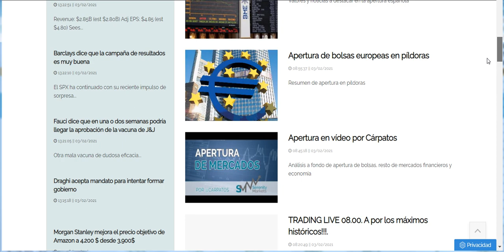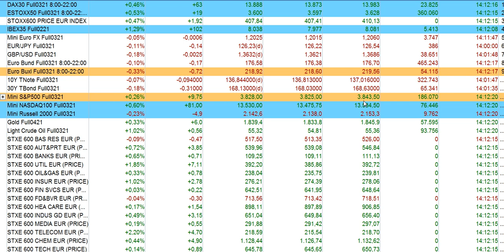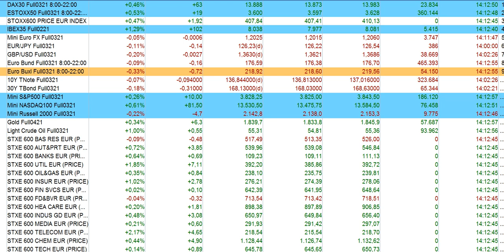Crónica media sesión bolsas y economía 3 2 2021 serenitymarkets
¿Has cursado el Energy Máster Bolsa 1 y quieres más? No te pierdas el NUEVO Energy Máster Bolsa 2 (EMB-2): más Energy, más Máster, más Bolsa.
¡Oferta lanzamiento hasta el 28 de febrero de 2021!
Tanto para inversor institucional como particular. Un máster para aprender sobre mercados con rigor. Aprende sobre bolsa y economía a tu ritmo y sin comprometer tu economía.

Abre tu mente. Aprende lo que realmente importa en los mercados.
Revolucionamos la enseñanza de los másteres sin grandes desembolsos.

EMB-1 y EMB-2 son dos programas de INTEFI | Escuela de Negocios – Consulta nuestro catálogo Formación sobre mercados financieros, bolsa y economía, cursos con titulación universitaria, formación sobre marketing digital, SEO, MBA Finanzas, coaching, ofimática y muchos más.